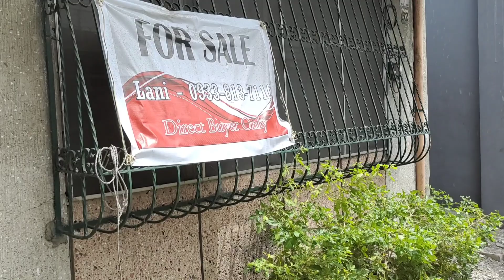For Sale 256sqm Lot Good For Office Residential @Morning Glory Delnacia Ville 3 QC (22/23)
For Sale
Clean TCT
Flood Free
Along The road
Good for Residential/office
or Townhouse
Lot area: 256sqm
frontage: 20meters
with old structures to Renovate or Demolished 1 minute driving and
450meters away from MINDANAO Avenue and Quirino Hi-way Quezon City. Subway Station Quirino Hi-way and Mindanao Ave.
enter to Dominic 9 Along Quirino Hi-way beside MetroBank, Straight Ahead then turn to right, again Straight Ahead then turn to left Morning Glory Street.
Location: Morning Glory Street Del Nacia Ville 3 Quezon City.
Accessible to all business Establishments and soon Subway.
Site viewing is upon Schedule only.
DIRECT BUYER ONLY.
Pass to Broker and Agent.

Call/text my Cp Viber number.

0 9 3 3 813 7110